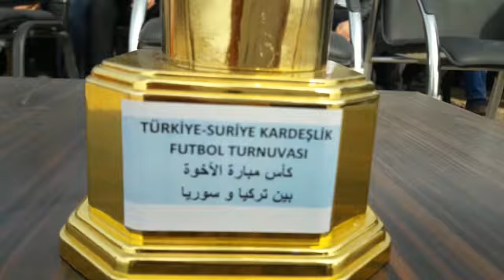Suruç çadır kent futbol turnuvası